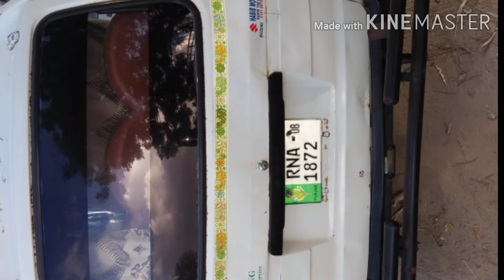کیری ڈبہ فوری سیل مناسب قیمت میں اعلیٰ گاڑی Carry Bolan urgent for sale total original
Carry bolan
carry daba
Suzuki bolan
white colour
total original
bumber out class
Sofa seats
Rahimyarkhan registered
Engine A class
Smooth Drive
Tyre zero meter Awla
condition
Good look
Next video
with new cars
outclass cars in low price